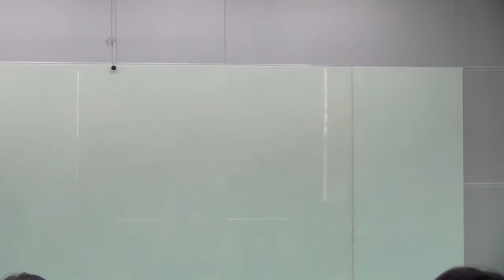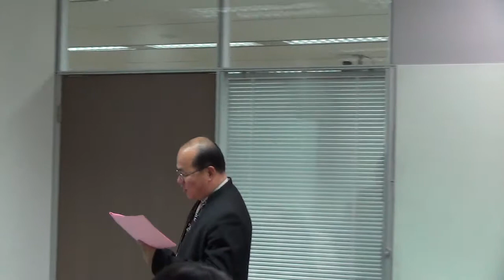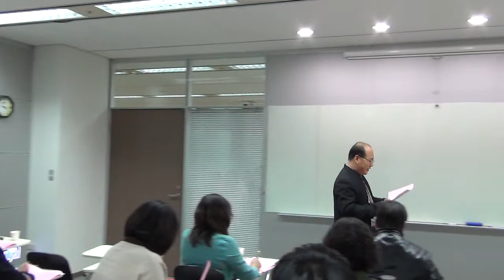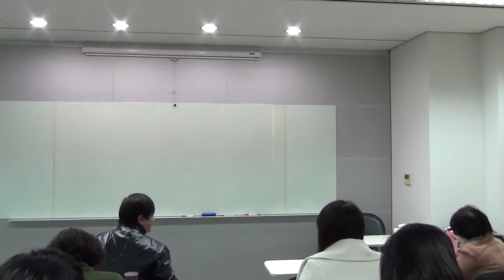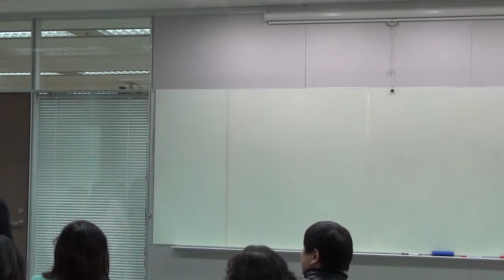如何拜拜最正確&住家風水基礎班 3